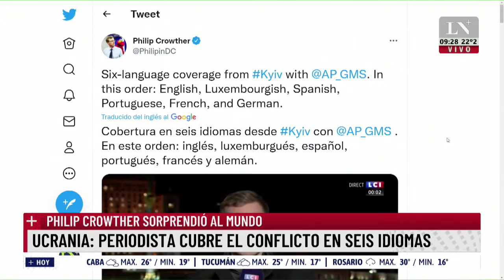Rusia-Ucrania. El periodista que cubre el conflicto en seis idiomas